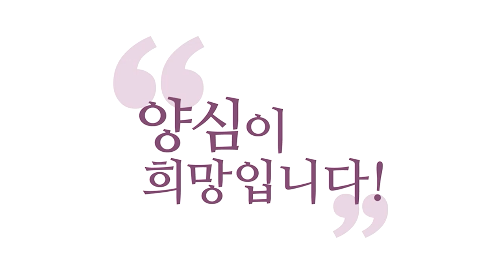[3분 양심] 올바른 기도법, "다만 악에서 구하소서!"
230702 정토라이브

제가 한마음 선원
그 가르침에 대해
비판적인 얘기도 드릴게요
자꾸 주인공에다가
탐진치를 맡기려고 해요
내 탐욕, 치병,
뭐 하여튼 에고가 힘든 일
탐진치 관련된
에고의 욕망에
관련된 것들을
주인공에게 맡겨서
주인공은 전지전능하니까
거기서 다 신통이 나와서
해결해 줄 거다
근데 이거는요
이걸 강조하면 안 됩니다

보살도의 기본은요
참나에 맡겨서
참나에서 어떤 신통을
끌어내는 게
보살도의 제일 중요한
핵심 공부일까요?
참나에서 뭘 끌어내야 될까요?

지금 여러분 기도를
뭘 해야 될까요?
힘들 때,
역경에 처해서 힘들 때
'하나님 이 역경을
넘어갈 수 있게 해주세요
병이면 고치게 해주세요.'
그렇죠?
어떤 관계면
'관계를 바꿔주세요
내가 처한 상황을
바꿔주세요!'라고
기도하는 게
에고적으론 맞아요

여러분이 혹시
범부(凡夫) 중생(衆生)이라면
그렇게 기도할 수밖에
없습니다만
보살이라면
어떻게 기도해야 돼요?
'다만 악에서 구하소서!
육바라밀이
터져 나오게 해주세요!'
해야 돼요

내 안에서 그러니까
여러분 몰라, 괜찮아만 해도
자명해진다니까.
육바라밀이 터져 나오게
돼 있어요.
육바라밀이 나와야죠
육바라밀을 끌어내야지
그 역경을 통해 렙업이 되죠

역경이 올 때마다
'하느님!
아빠 찬스를 써가지고
이 역경을 무사히
건너가게 해주세요.'
해서 만약 기도가
통해서 역경을 건너갔어요

그러면 내가 느는 건 뭐죠?
'나 기도발 장난 아니야,
나 아빠랑 친해!'
이런 에고적인
탐진치만 더 커져요
'나 아빠랑 친해
내가 기도하면 다 이루어져.'

기독교에서 제일
허망한 것들이
기도하면 뭐
다 이루어주는 누구 목사!
그 뭔 아집의
극치들이에요?
예수님도 그딴 소리는 안 해요
지혜와 용기와 사랑이
터져 나오기를 기도해야 되고
육바라밀이 터져 나오길
기도해야 되고,
깨어서 참나의 그 신통이
내 안에서 구현돼서
성령의 열매가 있기를
기도해야 돼요

그런데 단순히 치병이니
축복만을 기원한다는 거는
범부 중생급의 기도입니다
기도의 내용이요
범부 중생의 기도를 하는가?
혈육의 자녀의 기도를 하는지
보살, 하느님 자녀의 기도를
하는지 거기서 갈립니다
이 정도는 알고
여러분 기도를 하셔야지
빌 때마다 강해질 겁니다

여러분 '하느님이
성령 달라는데
안 줄 리가 있냐?' 했듯이,
예수님이
하느님한테 육바라밀
달라는데 안 주겠어요
근데 "하느님한테 병 고쳐주세요!"
하면 "어 너는 이번에
좀 아플 카르마인데..."
그럼 못 고쳐주는 거예요

그런데 '나 하느님 뜻을
더 잘 구현하고 싶어요
저한테 사랑과 정의와
지혜와 성실과
몰입과 그 예절을 더 주세요!'
이거 안 주시겠냐고요
왜냐 원래 깨어있으면
원래 나오게 돼 있어요

깨어있다는 건
하느님하고 접속한 거고
하느님한테 접속하면
하느님의 기본값인
돼 있다고요
그걸 더 잘
터져 나오기 위해서
'내가 지금 처한 문제를
육바라밀로 멋지게
풀게 해주세요!'라고
기도해야 된다고요

'내가 더 잘 풀게요
진짜 육바라밀로
풀어버릴게요
육바라밀 능력을
더 저에게 내려주세요
이 축복을 내려주세요.'
이게 가장 정법
기도라는 겁니다

그러니까 예수님이 따로
기도하실 필요가 없었던 거예요
늘 아버지!하고 깨어있기만 해도
예수님이 원하던 게
사랑과 정의가 더 터져 나와서
중생들을 구제하는 거였으니까
따로 기도할 게 없었던 거예요
생각만 하면
다 이루어 주시니까,
아버지가

그러다 가끔 병도 고치고
이제 예수님은 방편을
써야 되니까
나사로도 살려내야 되고
이럴 때 특별히 따로
기도하신 거예요

이렇게 하지 말자는 게
아니에요, 저는
자 그럼 보살은
중생 아니에요?
아프고 역경에 처했을 때
그 기도도 못 하나요?

하세요, 솔직히
다만 이거는 부(部)다
주(主)는 뭐다?
육바라밀의 능력이
즉 내 마음에서 계속
육바라밀이 솟구치고 있는지
육바라밀의
균형이 잡혀 있는지

지금 깨어서 참나자리
점 하나 찍고
둥글게 원만한 마음인지를
늘 체크해야 된다
원만한 마음인지를
늘 체크해야지
단순히 이 상황만
모면하기를 기도하지 말라

그거는 부수적인
중생적인 기도다
보살적인 기도는
내 마음은 둥글게 만들어서
이 문제를 지혜롭게,
자비롭게 풀 수 있는 능력을
달라고 기도하는 게 먼저다

육바라밀 잘하게 해달라고
하는 게 먼저다 이겁니다
그다음 나머지는
내 탐진치에 맞게
부수적으로 하시라
51%로 주는
육바라밀에 있어야 된다
이 균형이 깨지면
여러분은 이미
중생의 단계에
들어가 버린
일반 중생이 돼 버린
고등 침팬지가
돼 버린다

그렇게 해서 소원이
안 이루어진다는 게 아니라
이루어진다 한들
여러분은 보살이 되기 힘들다
그 역경을 통해 멋지게
시험 문제를 풀고
렙업하기가 힘들다는 겁니다
중생으로 계속 남게 된다
복받은 중생이 되는 것뿐입니다
바나나 2개 얻은
고등 침팬지가 되는 것